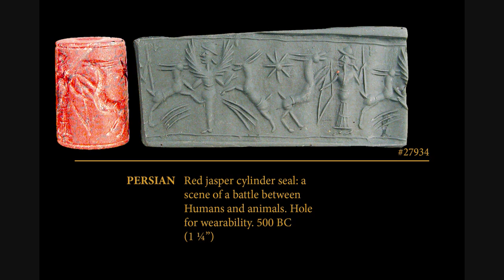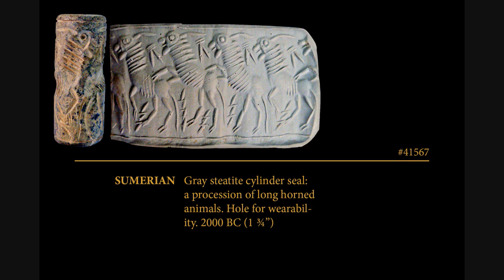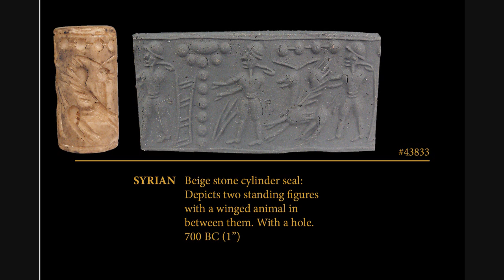Sadigh Gallery Cylinder Seals Collection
Cylinder Seals were created in the Near East around 3,000 B.C. They were carved from stones and the engravings on them, inverted, were always commemorative and administrative in nature. They were pressed into wet clay to leave an impression of their design. They were used to seal vessels, consign goods and usually placed on door latches of storerooms to ascertain whether the contents stored within had been tampered with or not. The hardened impression became a permanent record, a sign of ownership. The designs on the seals usually depict a narrative which is often religious or political in nature. to see our entire collection.